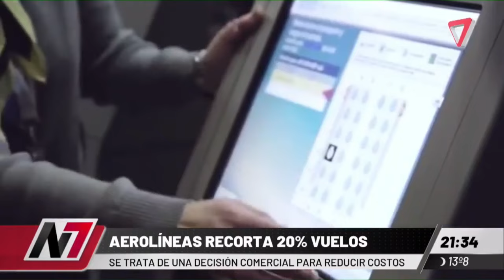Aerolíneas recortará un 20% de los vuelos para reducir costos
Los vuelos de cabotaje serán recortados en un 20% por una decisión comercial.